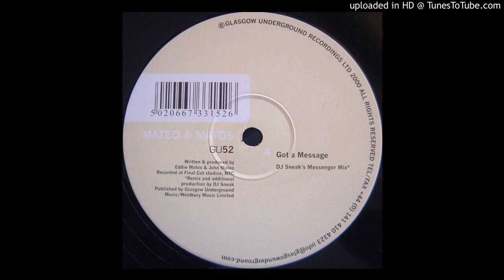Mateo & Matos - Got a Message (Dj Sneak_s Messenge)